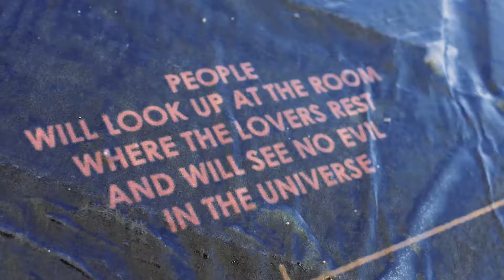Be Aware of Crossing Angels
Installation at The Great Wall of Savas  in Long Island City Queens NY